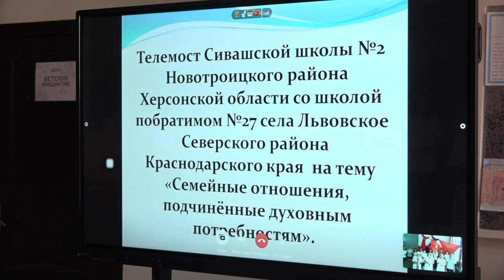Львовская школа № 27 провела телемост с побратимом из Херсонской области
Тему видеовстречи посвятили недавнему празднику -  Дню семьи, любви и верности. К поздравлениям присоединились и ученики школы. Специально к телемосту они подготовили тематические поделки. Теплые слова поддержки и добрые пожелания для коллег из Сивашской школы № 2 Херсонской области сейчас очень важны.